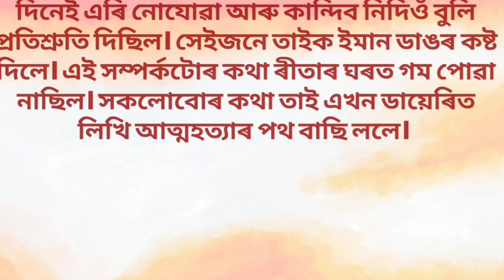এটি হৃদয়স্পৰ্শী কাহিনী I Assamese sad love story dialogue 2023 I এটি প্ৰেমগাঁথা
assamese motivational shayari
assamese motivational channel
study motivation assamese
love motivation assamese
assamese heart touching lines
assamese comedy love story
assamese motivational channel
krishnasura assamese short
film full movie
assamese sad love story
papon romantic assamese
assamese heart touching love
story short film
assamese girl shayari
best assamese motivational
quotes video
assamese thought
assamese emotional video
zubeen garg sad story
assamese actor love story
assamese best heart touching
songs
assamese movie 2020
assamese story today
assamese novel reading
assamese funny love story
new assamese movie trailer
assamese movie comedy
scene
assamese funny movie
assamese story film
assamese movie 2020
new assamese film full movie
assamese funny
story assamese
assamese tragedy
assamese latest
breakup video assamese
story assamese song
life motivation assamese
assamese dukhor love story
assamese attitude dialogue
assamese short drama
new assamese song short
assamese book summary
assamese movie 2022
zubeen garg love story video
assamese
assamese animal story
assamese short film college
love story
assamese broken heart
assamese short shayari
assamese comedy movie
scene
assamese hit movies
assamese movie explained
akhomiya cinema
assamese movie 2020
assamese funny movie
assamese movie 2022
assamese best movie
assamese moral story 2023
apj abdul kalam motivational
speech assamese
vocabulary in assamese
assamese sad background
music no copyright
assamese attitude dialogue
one sided love assamese poem
assamese funny jokes new
breakup video assamese
best assamese books to read
rodor ful assamese serial toda...
rong tv
rengoni tv serial
sad love story
short video
spondon tv channel
story assamese
veerana film
story assamese love story
পল অনুপল
যৌন কাহিনী
ৰাজকুমাৰী
gk assamese
assamese school love story
assamese suvichar
assamese song love story
assamese love story 2020
assamese emotional dialogue
assamese heart touching
assamese love story breakup
assamese story channel
assamese trending short video
assamese story book
assamese motivation
assamese emotional dialogue
assamese motivation
assamese novel love story
assamese folk story
assamese story channel
assamese emotional story
assamese suvichar
assamese sad quotes about
life
assamese sad song love story
upsc motivational video
assamese
assamese dialogue shayari
assamese love story movie full
hd 2020
assamese short film brother
and sister
assamese short film channel
sad love story movie explained